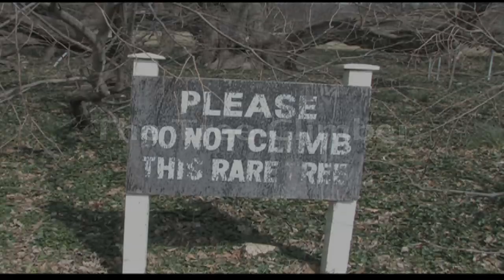The Tree Climber